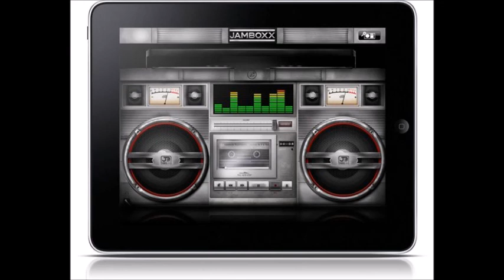94'S CLASSICS MIX = DJ ANTONIO ARAÚJO mp3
PLAY LIST:
1ª - HOT LITTLE BODY ( EROTIC VOCAL MIX) = MISBEHAVIN.
2ª-  OPEN YOUR HEART = M. PEOPLE
3ª- REAL LOVE (ROGER'S REAL CLUB MIX) = ETERNITY
4ª-  I MUST BE FREE (LOVE TO LOVE INFINITY PARADISE MIX) = KYM SIMS
5ª - WHERE LOVES LIVES (DAVID MORALES CLUB MIX) = ALISON LIMERICH
6ª- HELPLESS, I DON'T KNOW WHAT TO DO WITHOUT YOU ( KENLOU REMIX) = URBANIZED
7ª - MOVIN (CORRECT HOUSE MIX) = ROACH MOTEL
8ª-  SKIP TO MY LOW (GARAGE HOUSE MIX) =LISA LISA
9ª- I GOT BE A REAL (GARAGE MIX)
10ª - SAY YOU'RE GONNA STAY (SMACK MIX) = DANNY D'BONNEAU